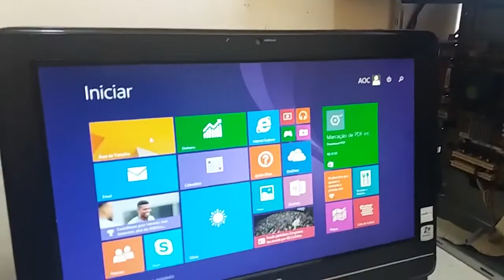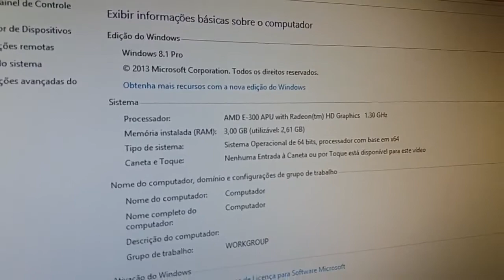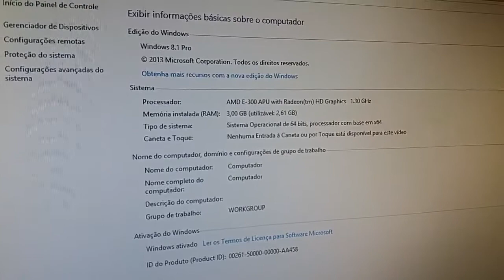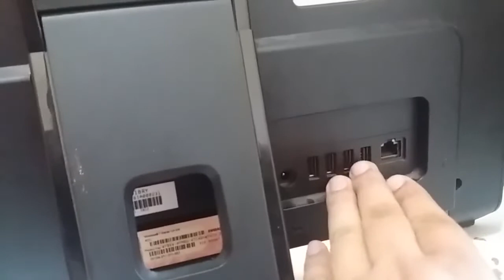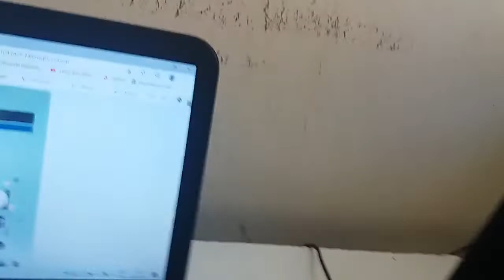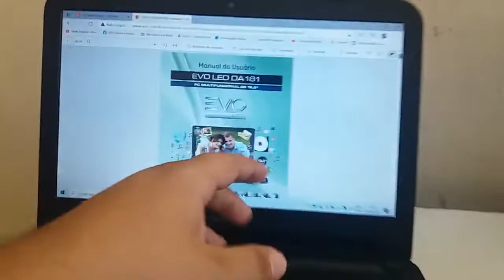Computador AOC DA181 - All in One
Meu Instagram: @tecpaulohenrique

Vale a Pena Comprar All In One?